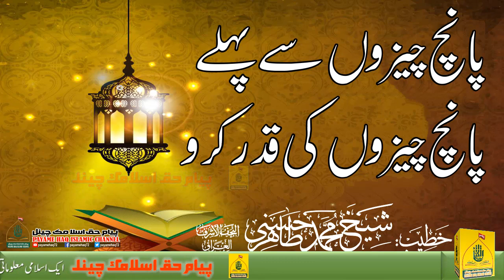Take Advantage of Five things before Five پانچ چیزوں سے پہلے پانچ by Sheikh Tahri Hassani Najaf Iraq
Take Advantage of Five things before Five,
Take Advantage of Five,
things before Five,
پانچ چیزوں سے پہلے پانچ ,
Sheikh Tahri Hassani,
Najaf Iraq,
take advantage of five before five hadith,
5 stages of life islam,
arabic hadith,
the hadith,
sunnah of the prophet,
hadith collection,
search hadith,
online hadith search in urdu,
take advantage of five before five khutbah